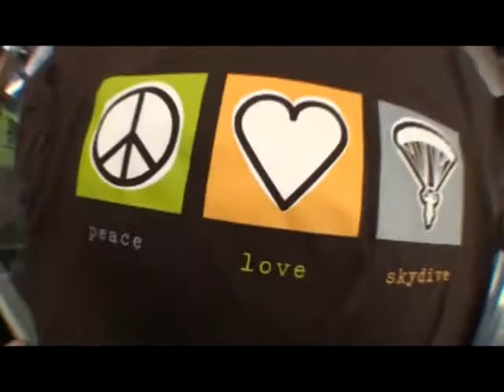Priya's tandem jump at Skydive Hollister | the Bay Area's Dropzone for Tandem Skydiving!